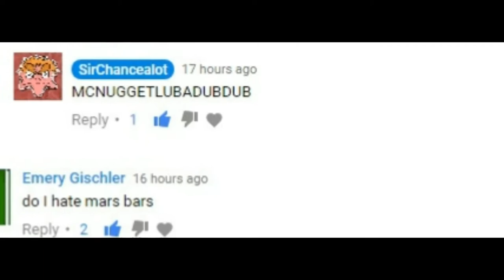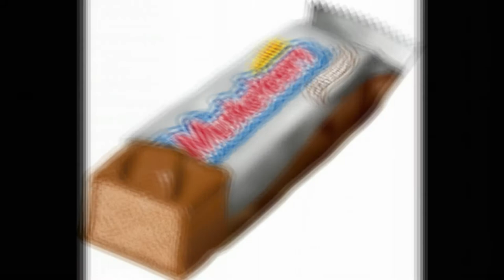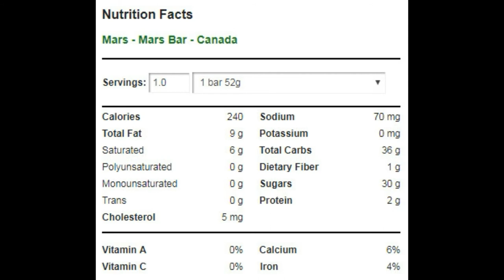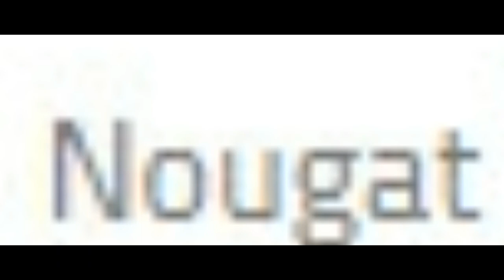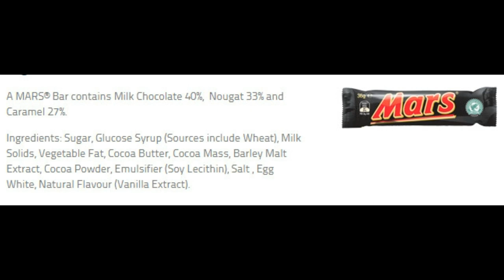I HATE MARS BARS [IHE]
I HATE MARS BARS
ME, I HATE EVERYTHING
THATS ME
YEAH

plz keep in mind i made this while i couldnt feel the majority of my face
i hate dentists
bc i hate everything